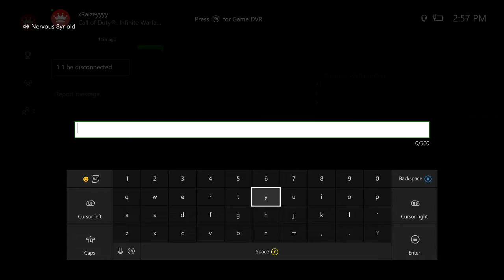1st map proof